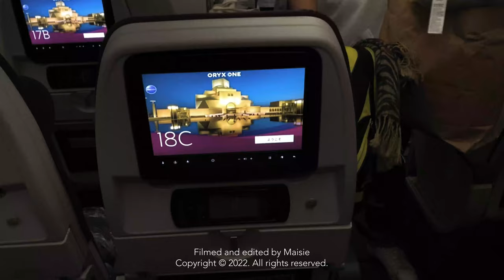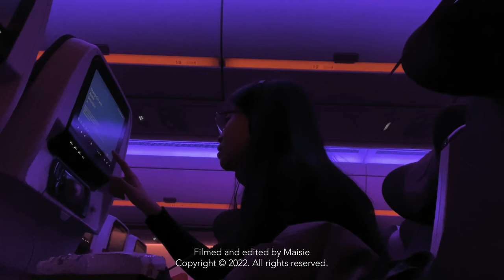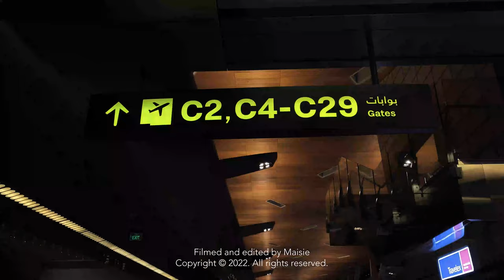24 hours from Saigon to Manchester | The start of Maisie's study abroad journey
Maisie from Vietnam documents her journey from her home country to the UK.

Manchester Metropolitan University (MMU) is a bold, ambitious and modern university with a dedicated focus on employability and industry-relevant skills. With a choice of exciting and diverse courses, many offering unique internship opportunities, Manchester Metropolitan University will kick-start your future career.

Why choose Manchester Metropolitan University?

With its roots in higher education dating back to 1824, more than a century of expertise has developed MMU into what it is today.
- Industry-relevant degrees – courses are designed to develop your career, with links to professional bodies including ACCA, CMI and RIBA, and industry placement opportunities.
- Diverse academic choice – MMU is known for Manchester School of Art – one of the UK’s oldest art schools – as well as its triple accredited Business School and the Manchester School of Architecture.
- Highly ranked in many subjects – Manchester Metropolitan University’s rankings in UK and global league tables have drawn 34,000+ students to its modern city centre campus. From 6th in the UK for Fashion and Textiles (Guardian University Guide 2021) to 11th in the world for Architecture (QS World University Rankings 2021), MMU is a strong choice for creative students.